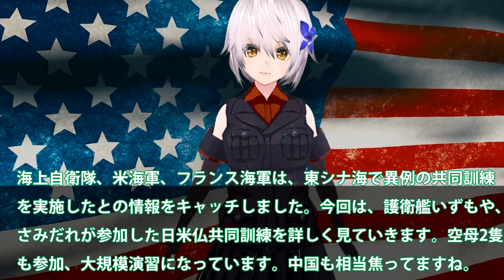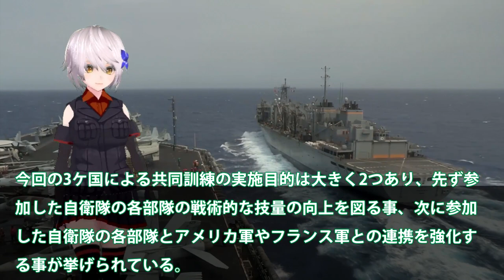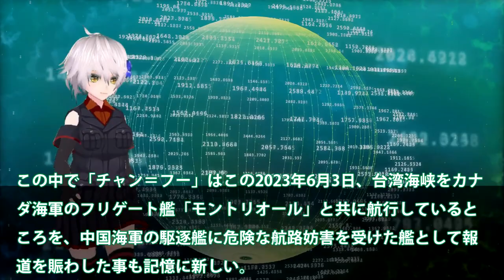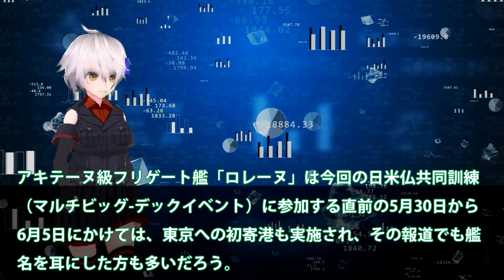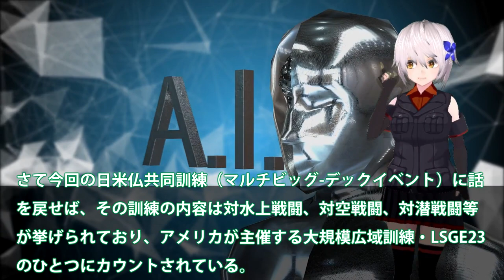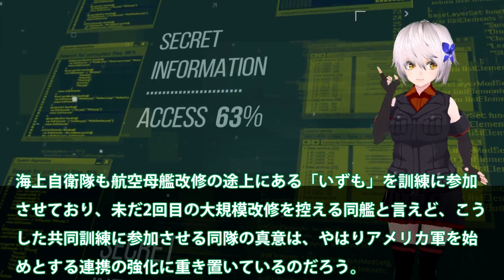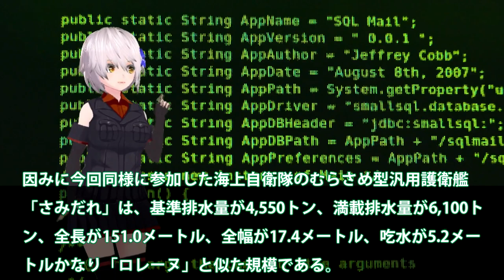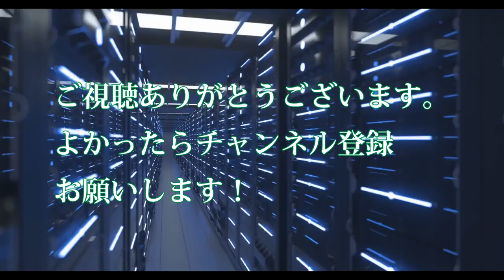【軍事解説】海自護衛艦いずも・さみだれついに始動！日米仏海軍、東シナ海で共同訓練？米空母2隻も中国牽制第一列島線海空域・・・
引用・転載「出典：海上自衛隊ホームページ」
引用・転載「出典：航空自衛隊ホームページ」
引用・転載「出典：陸上自衛隊ホームページ」

[4K] 間近に見る「いずも」の空母化改修 - 令和4年度 国際観艦式 フリートウィーク 艦艇一般公開 / JMSDF DDH-183 JS Izumo